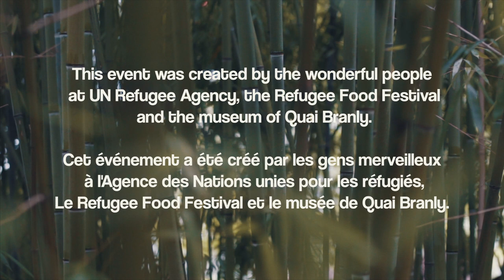Syrian cotton candy